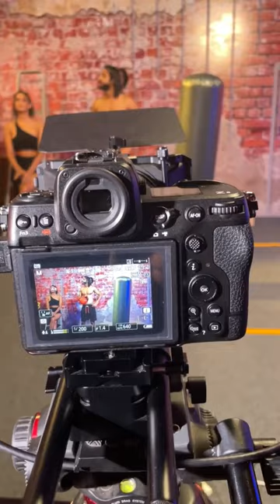It is so SATISFYING to peel off your new device's wrap isn't it?